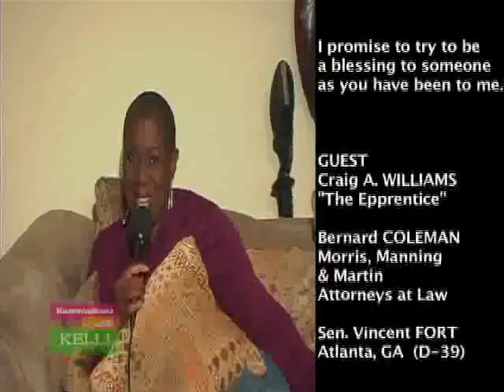KONVERSATIONS with KELLI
KONVERSATIONS With KELLI Featuring GRAIG WILLIAMS of "The APPRENTICE", ATTY. BERNARD COLEMAN of "MORRIS, MANNING & MARTIN and GA Senator VINCENT FORT (D-39).